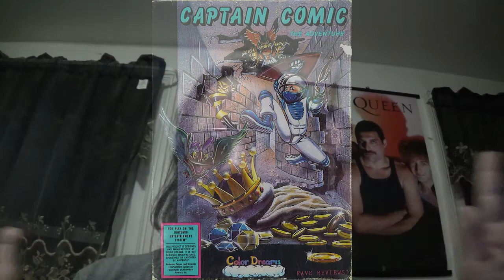The Adventures of Captain Comic for NES - TVGC Gameplay and Review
Welcome to Unlicenced Games Month on Gameplay and Review. This time it's not a multi-part review, it's one full episode!

For this episode, I am reviewing "The Adventures of Captain Comic" for the NES. It's a Color Dreams game!

Does it suck or will the game be awesome? Find out!